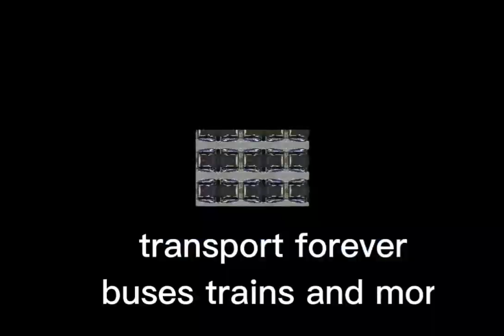trains at high street Glasgow 12/11/22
this is high street on the north clyde line trains from here run to Cumberland springburn airdrie helensbourgh clydebank dalmuir and even Edinburgh its a 10 minute walk from Glasgow queen street station and a 15 minute walk from Glasgow Buchanan bus station its a nice station 2 minute walk fron glasgow cross#trains